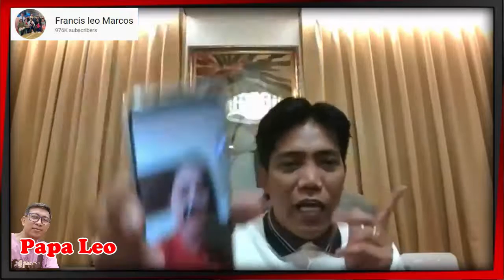Viral ngayon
Isang konsihal humahanga kay Francis leo Marcos